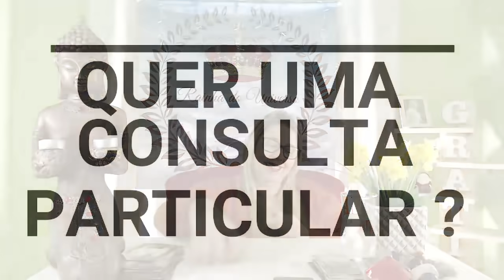HORÓSCOPO DO DIA 13/10/2021 POR ZURI, AMOR, SAÚDE, FINANCEIRO...